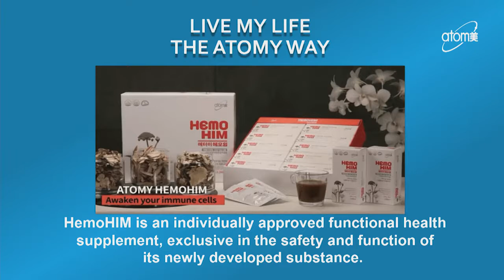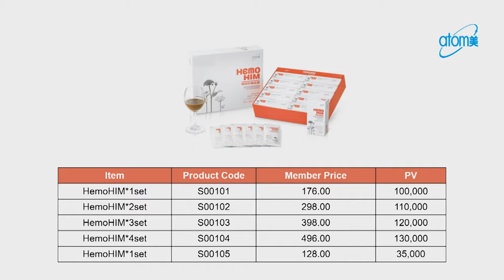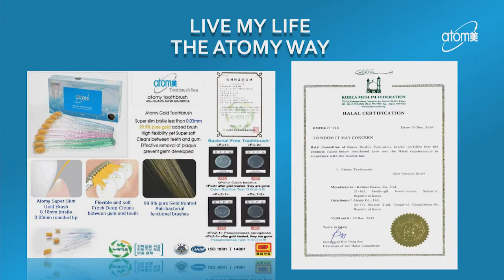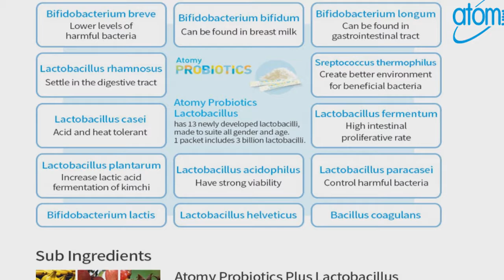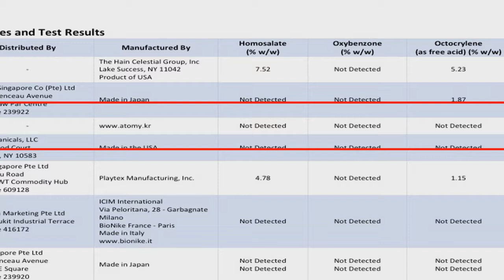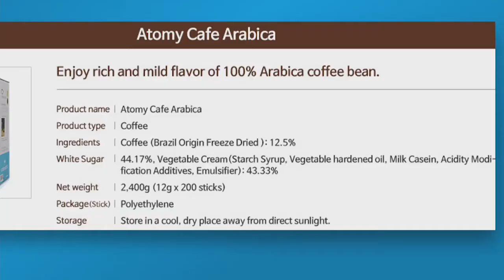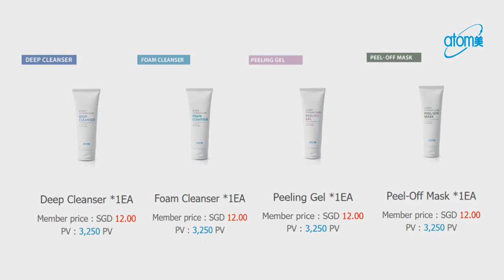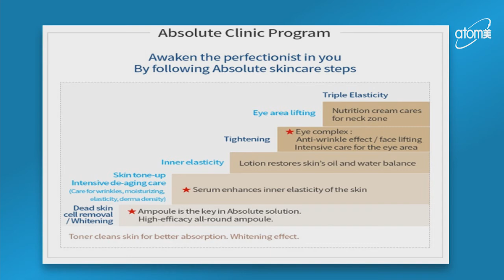Atomy Products in My Life - Shaund Soh DM - English